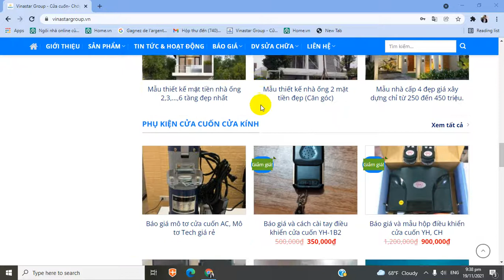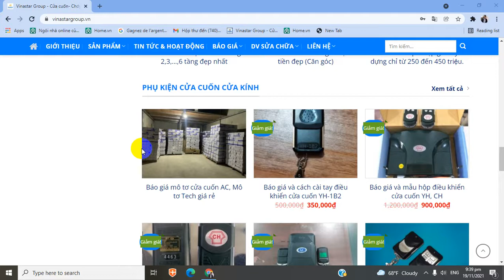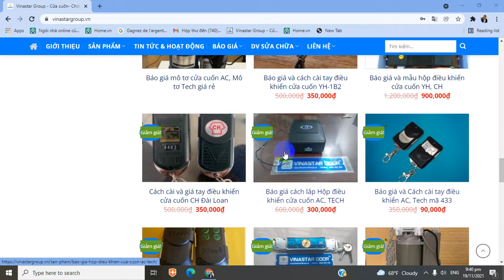Báo giá mô tơ cửa cuốn tháng 11 năm 2021